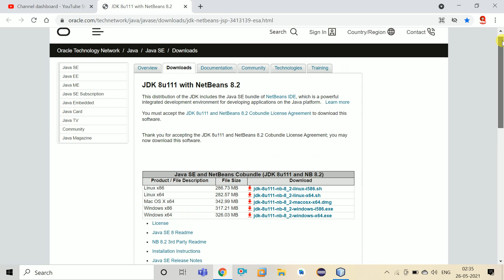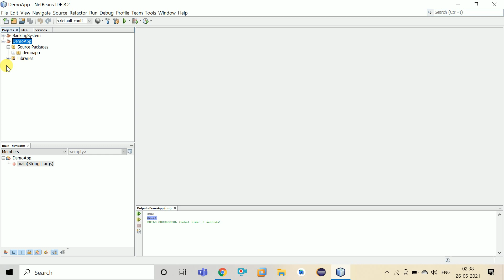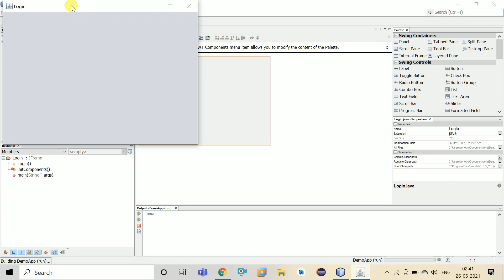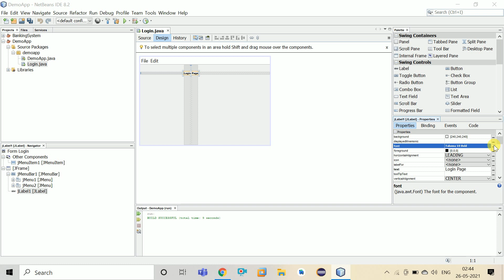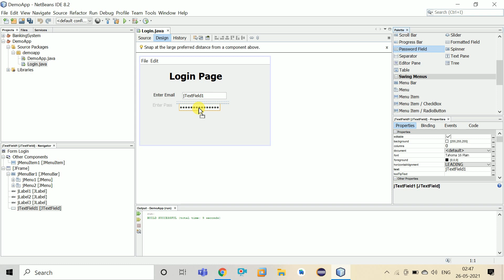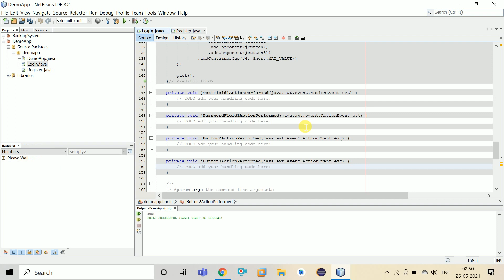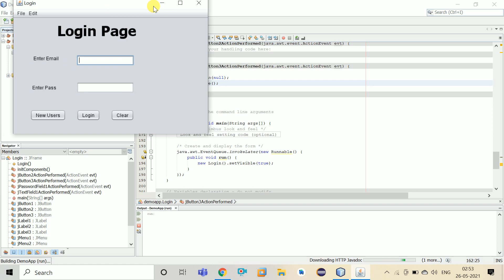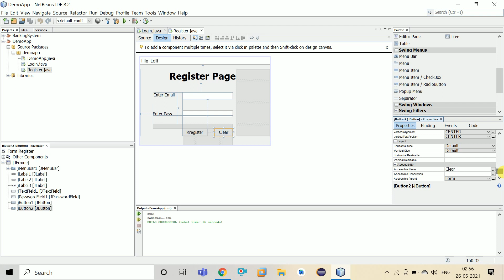#99 Swing App Via NetBeans | How to Create An U.I(User Interface)Using AWT & Swing In Java Tutorials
In this video tutorial you can understand the concept of User Interface in Java Programming and also Under Stand the Concept of  AWT and Its Component

Graphical User Interface
Graphical User Interface (GUI) offers user interaction via some graphical components. For example our underlying Operating System also offers GUI via window,frame,Panel, Button, Textfield, TextArea, Listbox, Combobox, Label, Checkbox etc. These all are known as components. Using these components we can create an interactive user interface for an application.

GUI provides result to end user in response to raised events.GUI is entirely based events. For example clicking over a button, closing a window, opening a window, typing something in a textarea etc. These activities are known as events.GUI makes it easier for the end user to use an application. It also makes them interesting.

Advantages of GUI over CUI
GUI provides graphical icons to interact while the CUI (Character User Interface) offers the simple text-based interfaces.

GUI makes the application more entertaining and interesting on the other hand CUI does not.

GUI offers click and execute environment while in CUI every time we have to enter the command for a task.

New user can easily interact with graphical user interface by the visual indicators but it is difficult in Character user interface.

GUI offers a lot of controls of file system and the operating system while in CUI you have to use commands which is difficult to remember.

Windows concept in GUI allow the user to view, manipulate and control the multiple applications at once while in CUI user can control one task at a time.

GUI provides multitasking environment so as the CUI also does but CUI does not provide same ease as the GUI do.

Using GUI it is easier to control and navigate the operating system which becomes very slow in command user interface. GUI can be easily customized.